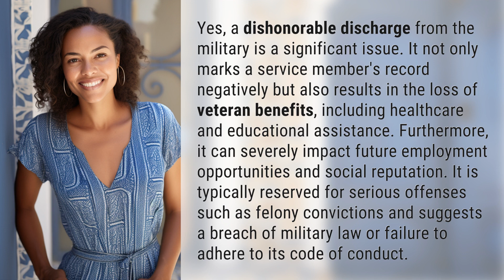Is a dishonorable discharge a big deal?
The Impact of a Dishonorable Discharge 👉 Dishonorable Discharge Impact 👉 Learn why a dishonorable discharge from the military is a serious issue with lasting consequences on benefits, employment, and reputation.

Laura S. Harris (2024, March 4.) Is a dishonorable discharge a big deal?
    🌐 AskAbout.video